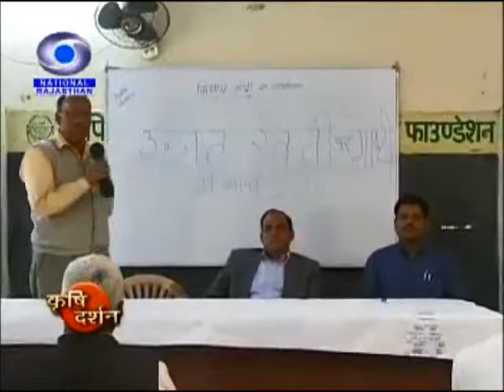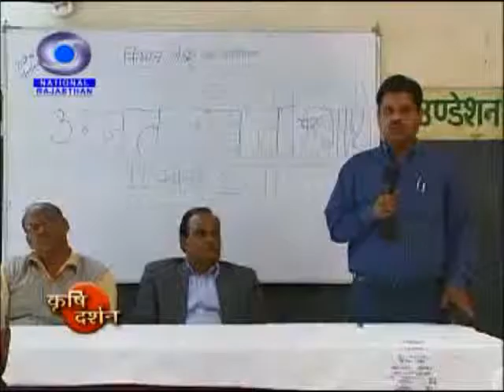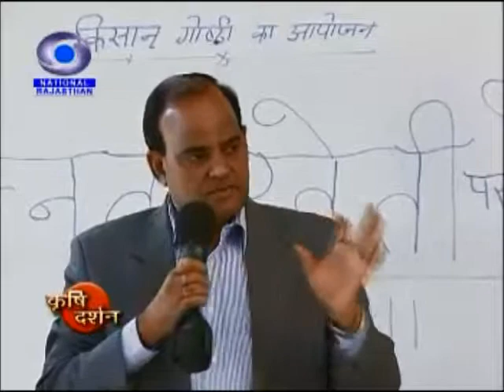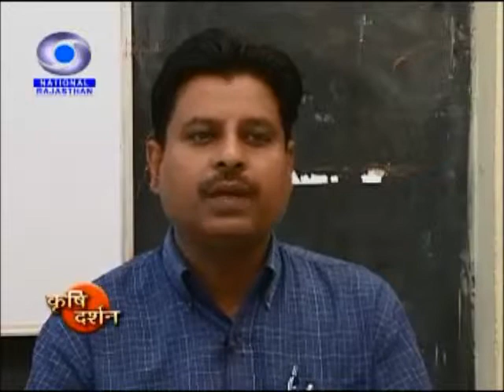Improved Agriculture Workshop- DD National- KrishiDarshan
Improved Agriculture Workshop- Advance and improved practices of Agriculture and Horticulture